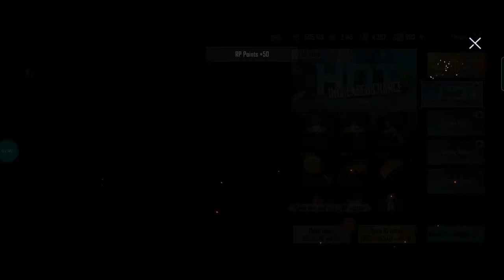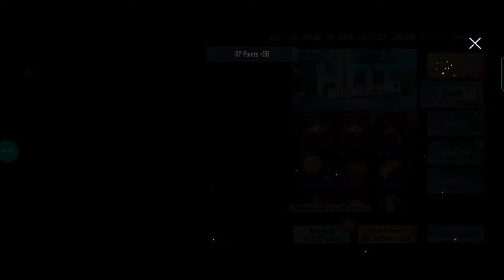Classic Crate Coupon opening Just For Glacier | PUBG MOBILE | Gaming 9T